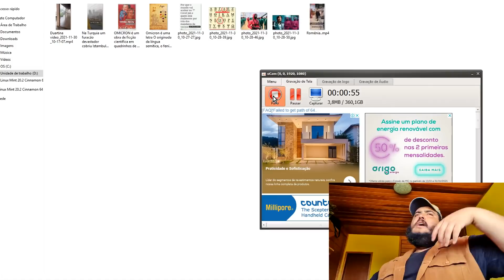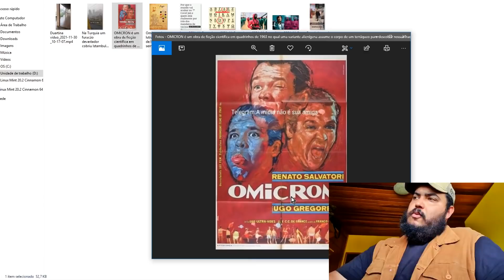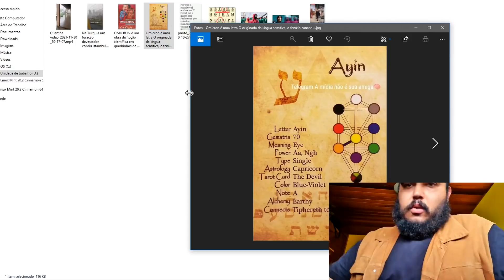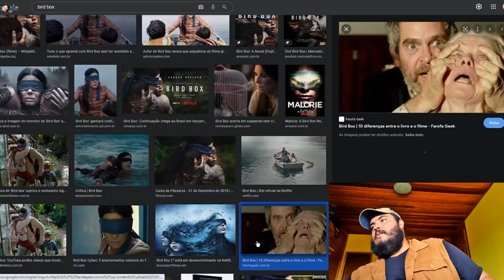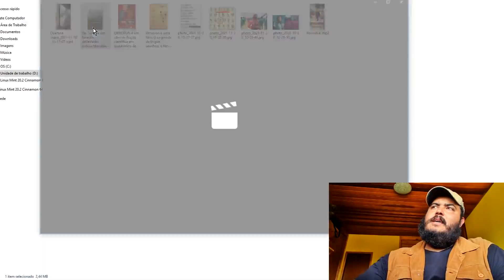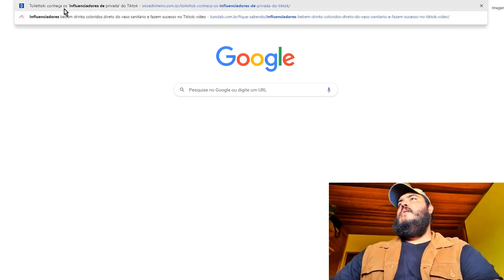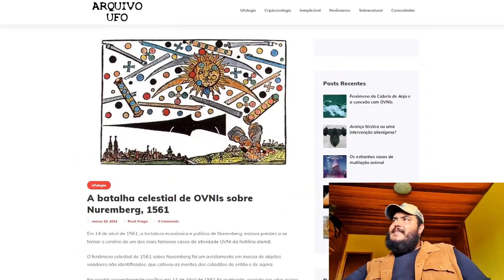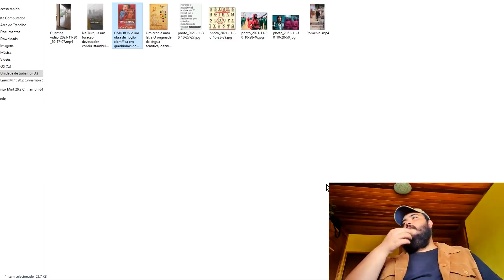AQUELA DESPERTADA MATINAL!!